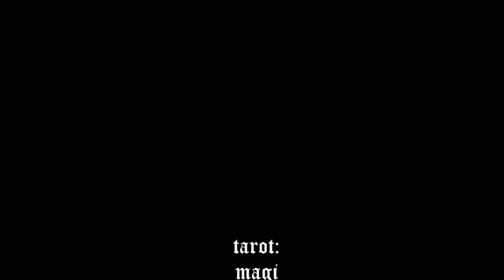Magi The Tarot Reader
Magi is reading tarot with her own deck at Mardi Gras Mayhem by La Petit Mort.